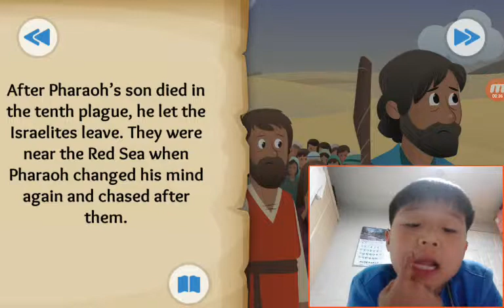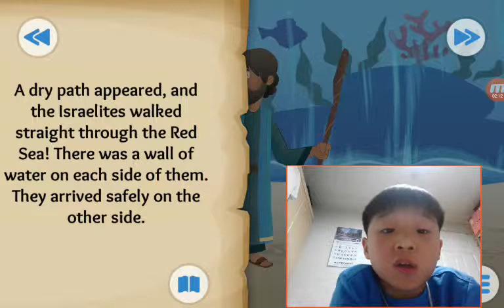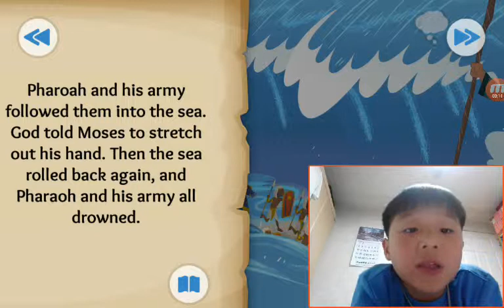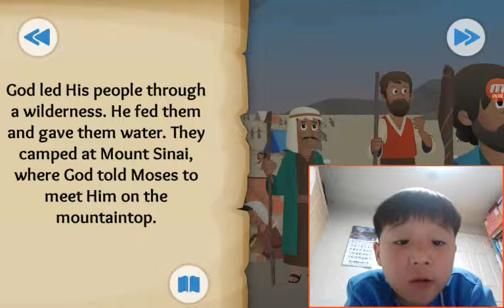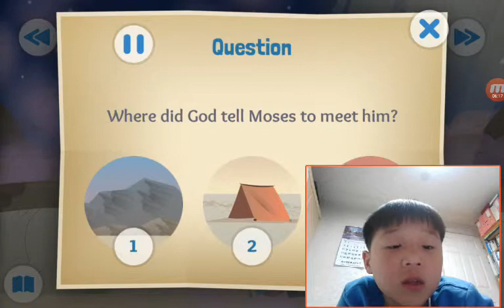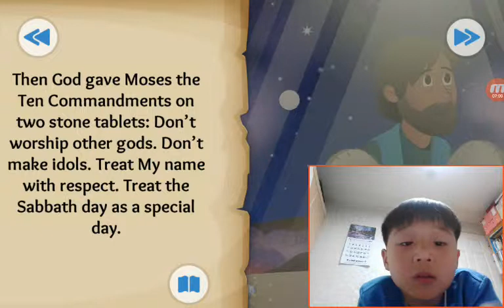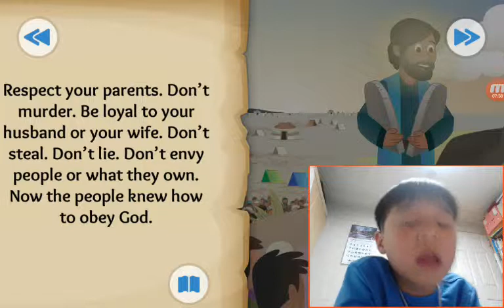‹Kids›Soo：20190310 God Makes a Way about The parting of the Red Sea and 10 Commandments